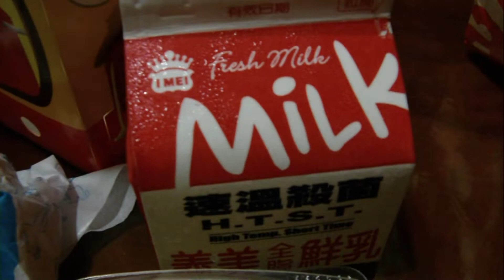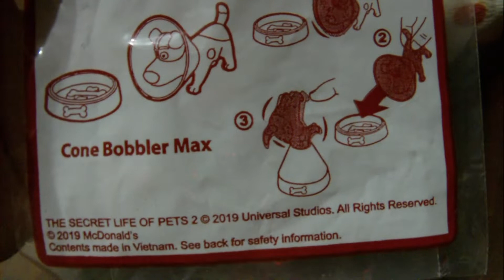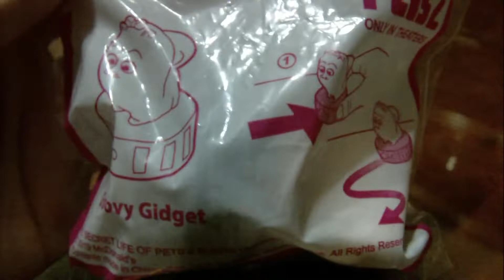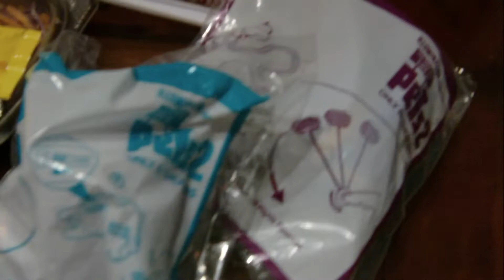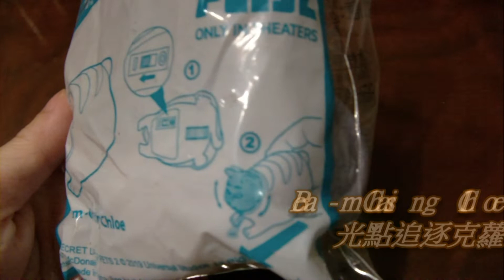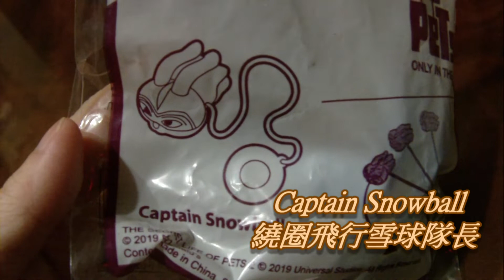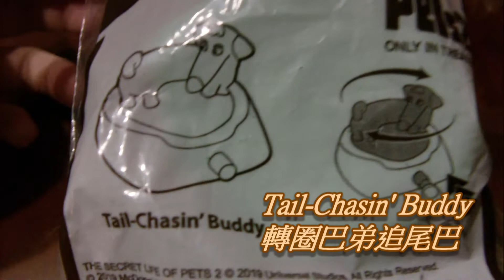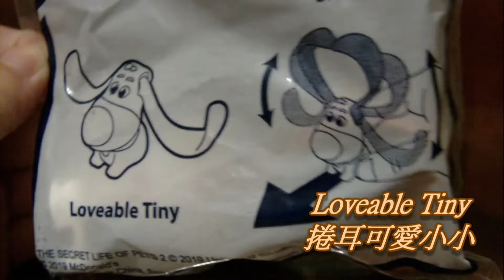McDonald's Happy Kid's Meal(The Secret Life of Pets 2),Kaohsiung,Taiwan 麥當勞兒童餐(寵物當家2)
2019/05/29開始，麥當勞快樂兒童餐週週送新玩具~The Secret Life of Pets 2《寵物當家2》玩具共10款。其實玩玩具對寶貝很重要喔！麥當勞讓寶貝一邊玩一邊探索，激盪小腦袋瓜，啟發無限的想像力與肢體靈活運用！下期快樂兒童餐玩具~ Peanuts史努比(Snoopy)，預計推出時間2019/07/03。因為兒子宸宸喜歡《寵物當家》公爵（Duke）─紐芬蘭犬&麥斯（Max）─傑克羅素㹴，我們就選了其中喜歡的6隻寵物玩具做紀念(每週推出2款)，並沒有收集成一套10款。
《寵物當家》續集，克里斯雷納德繼續執掌導演筒，原班人馬2度冒險！狗狗麥斯這次要面對一些重大的生活改變，主人凱蒂結婚了，而且有一個小幼兒！當這一家人前往農場旅行，他們能找到內心的勇氣與平靜嗎？(摘錄自維基百科)。
《寵物當家2》劇情簡介：
《寵物當家2》將延續2016年暑假強檔賣座鉅片《寵物當家》的故事，該片描述當我們每天出門上班或上學的時候，我們的寵物都在搞什麼鬼。
麥斯（派頓奧斯瓦特 配音）正在面對一些重大的生活改變。他的主人凱蒂（艾莉坎波 配音）已經結婚了，而且有一個小幼兒～小連。麥斯為了保護這個小男孩過於擔憂，竟然導致他會因為緊張而抽搐。當這一家人前往一座農場旅行時，麥斯和米克斯犬公爵（艾瑞克史東斯崔特 配音）遇到一群患有犬類不耐症的乳牛、超有敵意的狐狸，還有一隻超可怕的火雞，這一切只會讓麥斯更焦慮。幸好一隻農場養的老狗魯斯特（哈里遜福特 首度配音）給了麥斯一些指引，也鼓勵麥斯甩掉他的神經質，找到他內心狗老大，並且給小連一點點自由和空間。
與此同時，活潑好動的博美犬小潔（珍妮史雷 配音）趁著她的主人不在家，試圖想要從一整屋子都是喵星人的公寓，救出麥斯最愛的玩具，她的喵星人閨蜜克蘿伊（蕾克貝爾 配音）給了她一點幫助，同時也發現了貓草的樂趣。
然後起肖又口愛的小白兔雪球（凱文哈特 配音），最近一直被他的主人茉莉用超級英雄睡衣打扮成一個超級英雄，久而久之他就突然頭殼壞去，真的自以為是一個超級英雄。但是當一隻蝦米攏無驚的西施犬黛西（蒂芬妮哈戴許 配音）出現，請雪球一起執行一項危險的任務，他就必須鼓起所有的勇氣，成為他到目前為止只是假裝的超級英雄。
麥斯、雪球、小潔和其他的寵物能夠找到他們內心的勇氣，面對他們最大的恐懼嗎？
《寵物當家2》之寵物簡介：
麥斯（Max），傑克羅素㹴
公爵（Duke），紐芬蘭犬
雪球（Snowball），兔子
小潔（Gidget），白博美犬
黛西（Daisy），西施犬
克蘿伊（Chloe），俄羅斯藍貓
饅頭（Norman），豚鼠
巴弟（Buddy），臘腸犬
小莫（Mel），巴哥犬
魯斯特（Rooster），威爾斯牧羊犬
甜豆（Sweetpea），虎皮鸚鵡
小小（Tiny），巴吉度獵犬